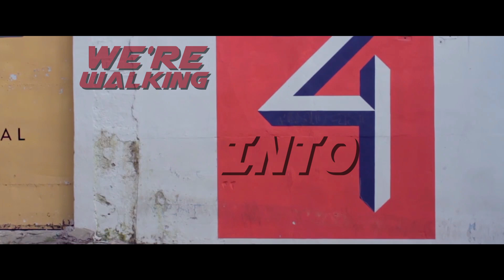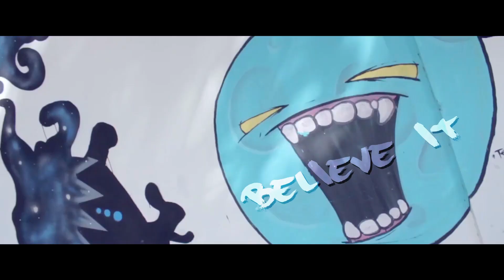Rob Fion - Hero (Feat. Robin Vane) Official Lyric Video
Music video by Rob Fion performing "Hero" featuring Robin Vane.

OUT NOW:
Listen to Hero (feat. Robin Vane) by Rob Fion on @AppleMusic.